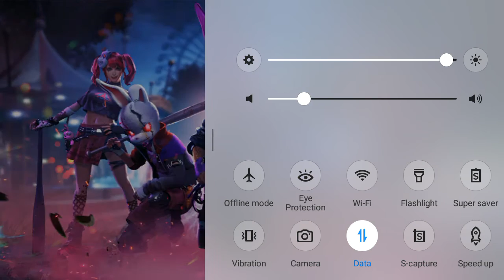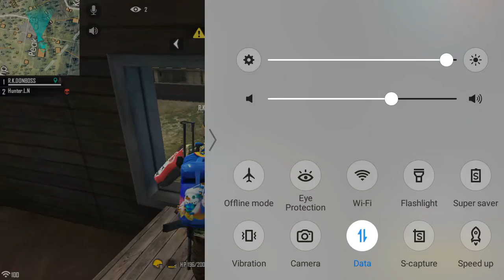February 2, 2020